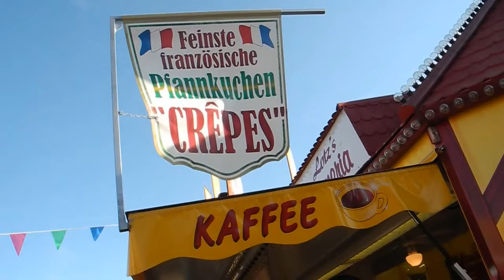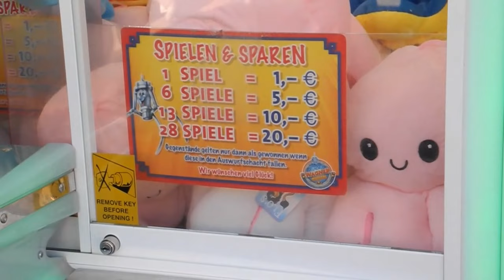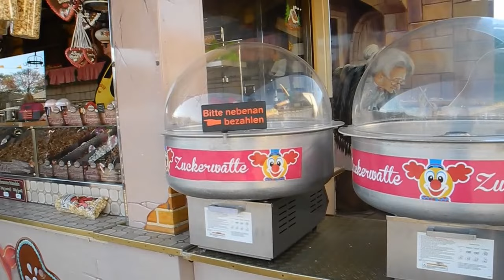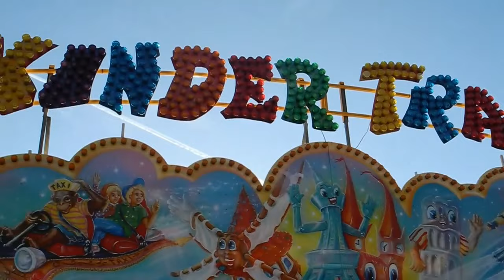NA KARUZELI, CZY POKONAŁAM STRACH .nr.444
Kochani,prosiliście o Vlogi a więc dzisiaj z karuzeli ,,tutaj nie muszę gotować ,,zapraszam was na pare miłych momentów z karuzeli pierwszej w tym roku w moim miasteczku